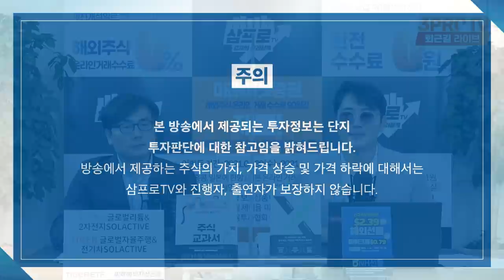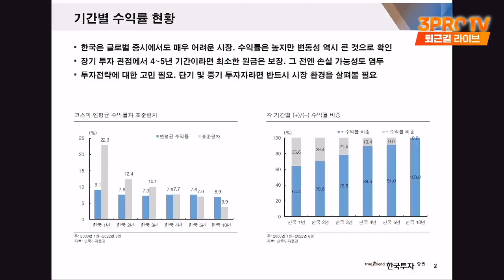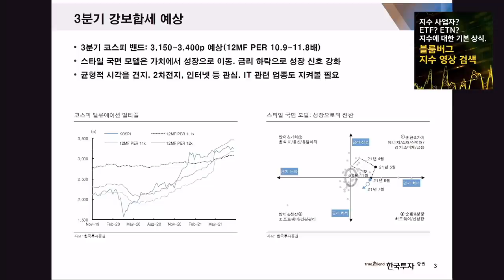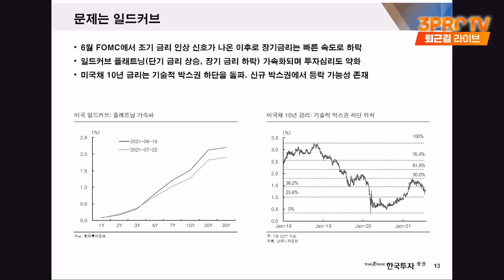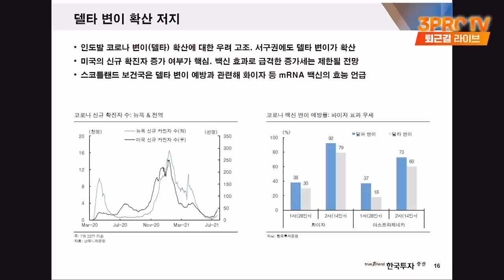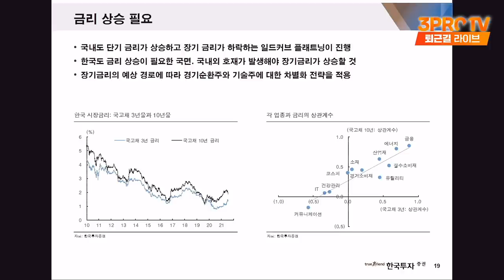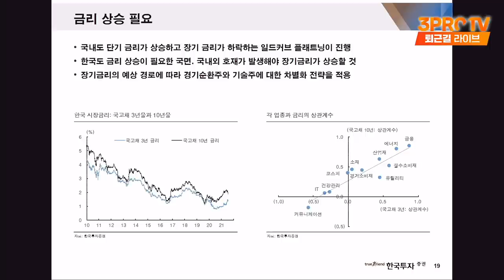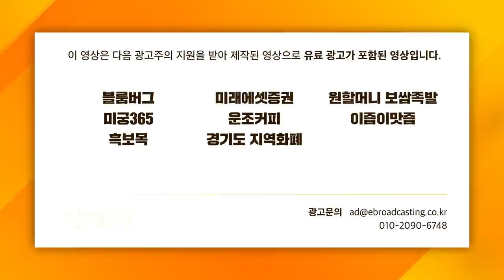[심층 인터뷰] 천천히 가는 증시, 다만 불확실성은 남아있다 f. 한국투자증권 김대준 수석연구원